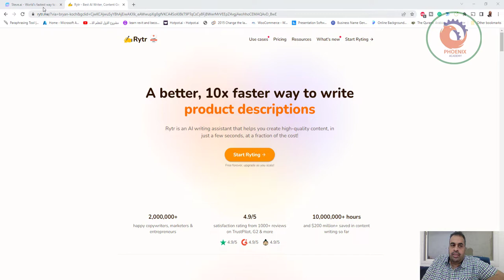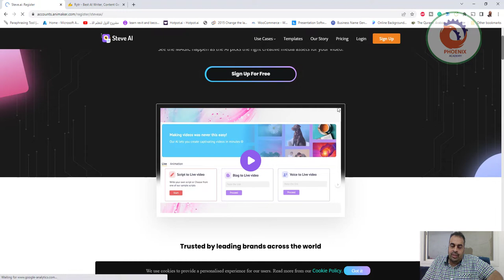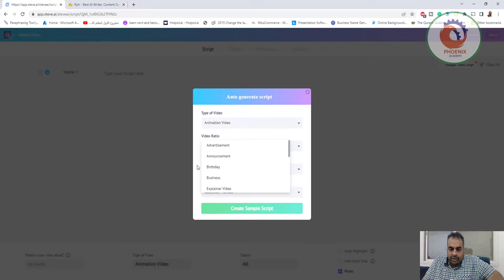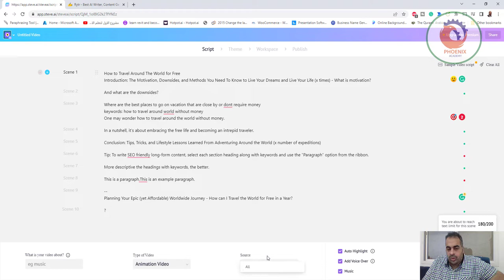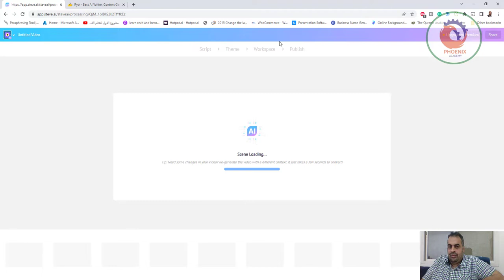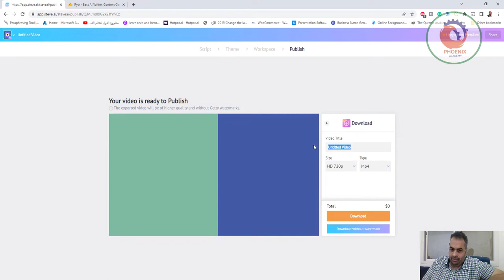مجانا الذكاء الاصطناعي يكتب لك السيناريو و يعمل لك فيلم انيمشن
❤️ روابط التواصل
✅ انستجرام

Scripted هي أول شركة إنتاج فيديو تعتمد على الذكاء الاصطناعي في العالم. باستخدام أدوات متطورة ، تنشئ منظمة العفو الدولية نصًا آسرًا إلى جانب مقطع دعائي لفيلم متحرك ونماذج بالحجم الطبيعي ثلاثي الأبعاد وتعليق صوتي. تتم العملية برمتها بناءً على أفكارك ورؤيتك لفيلمك. سواء كنت صانع أفلام منفردًا أو علامة تجارية Fortune 500 ، فإن الذكاء الاصطناعي لديه خطة

تعبت من محاولة كتابة نص للرسوم المتحركة الخاصة بك؟ في Walrus Entertainment ، أتقننا فن السيناريوهات التي تم إنشاؤها بواسطة الذكاء الاصطناعي. مع Walrus Entertainment Screenplay Writer ، ما عليك سوى تحميل صورة وتعطينا العنوان والطول ، وسننشئ نصًا مخصصًا لك. وليس فقط أي نص - نص يتم التعبير عنه خصيصًا لشخصياتك و

ارسم صورًا ، احكي قصة ، وحارب خوفك من التحدث أمام الجمهور مجانًا! اكتشف كيف يكتب الذكاء الاصطناعي النص نيابة عنك ويصنع فيلمًا متحركًا من أجلك حتى تتمكن من التركيز على المتعة بدلاً من ذلك. اضحك على طول أفلام الرسوم المتحركة واشعر بالدهشة وأنت تشرع في طريقك نحو نجاح فيلمك!

لم يكن التحرير بهذه السرعة والسهولة من قبل. دع إنتاج Movie Maker يقوم بالعمل أثناء الاسترخاء. يختار ملايين الأشخاص حول العالم الذكاء الاصطناعي لتوفير الترفيه. امنح ممثلك الشهير ذلك السيناريو الذي كان ينتظره لتدوين مقاطع الفيديو أو مراجعته مع كتاب السيناريو بالذكاء الاصطناعي. لقد حان الوقت لأن تفعل هوليوود شيئًا مختلفًا!

هل كنت تكافح من أجل كتابة نص مناسب لمشروع الرسوم المتحركة الخاص بك؟ حتى أفضل نصوص الأنمي يتم تحريرها في اللحظة الأخيرة ، في عملية التحرير. وفر الوقت والمال من خلال الذكاء الاصطناعي لدينا الذي يكتب سيناريو سيناريو مكتوب من الصفر.